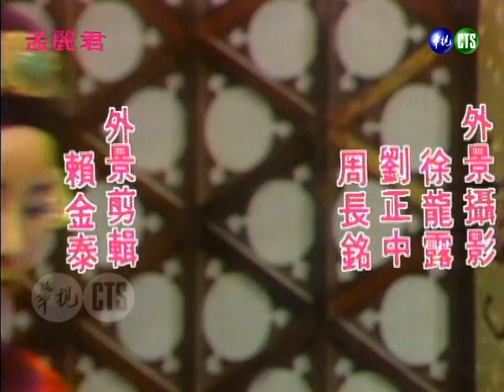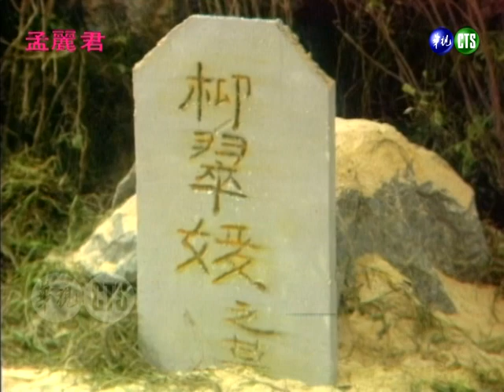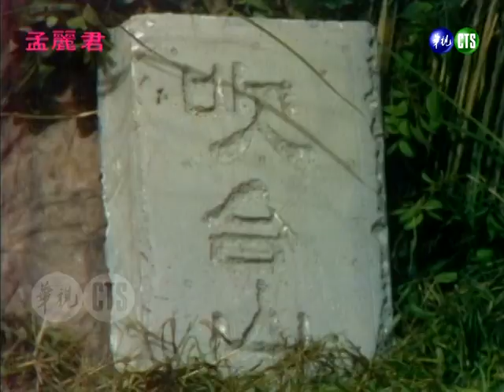【懷舊葉青歌仔戲】孟麗君 第6集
《孟麗君》是華視1984年3月22日～1984年4月25日播出的電視歌仔戲，由葉青、楊懷民、狄鶯、連明月、林夢梅、許儷齡、楊麗音、陳昇琳、方龍、文英等人主演，共30集。
劇情摘要：
少華學成武功前往吹台山見其母與姐。酈明堂奉皇命迎娶相國千金，而相國千金竟是映雪。